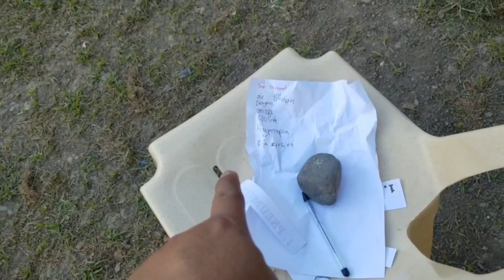CATCH-UP FIRDAY, PLAYING AND LEARNING, HEALTH 6, CAUSES OF ILLNESS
they are all having fun in learning